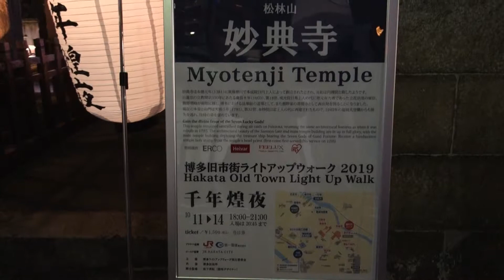”妙典寺” 千年煌夜 - ”Myotenji Temple” Hakata Old Town Light Up Walk